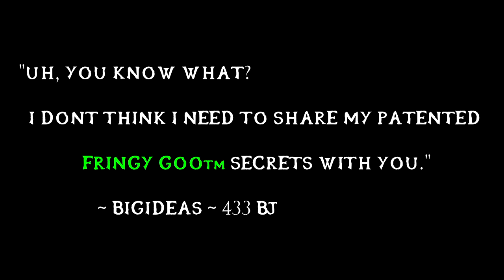EFAP - The Expanded universe - Rags' snow Vs. Fringy's Goo™: An Analysis/Discussion.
In the Sixth instalment of the EFAP Expanded Universe, we venture back to the Metalcommander stream for a debate that shook the very foundations of this humble planet.

Snow and goo... can they comingle without destroying purity?

If you would like to see the full stream in it's glory, you can find it